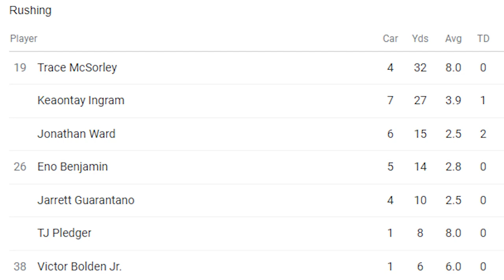GREG DORTCH IS A BEAST! *MY REACTION* To Arizona Cardinals vs Cincinnati Bengals Preseason Week 1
WHAT A WAY TO START THE 2022 NFL SEASON! After coming into this game with low expectations, the Arizona Cardinals came out and DOMINATED the Cincinnati Bengals 36-23. Although it's just preseason, it's a good sign seeing some of your backups/key role players performing well, and that's exactly what happened today. Kliff Kingsbury had this Cardinals offense looking dominate regardless of who was behind center, now imagine what we'll look like with Kyler Murray back there... SCARY HOURS! I know I'm getting a little ahead of myself, but I'm just pumped football is back and I get to watch Cardinals football once again. Shoutout to the Bengals tho, they played hard and I'm just glad everyone appeared to walk away from this game healthy.